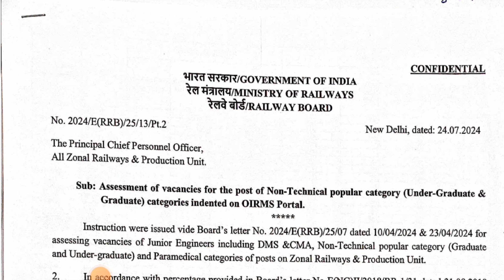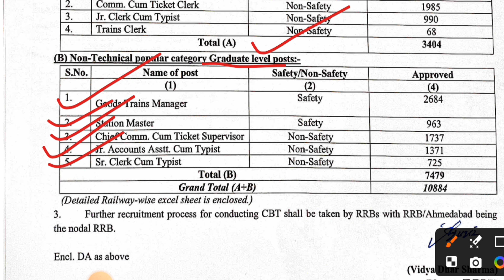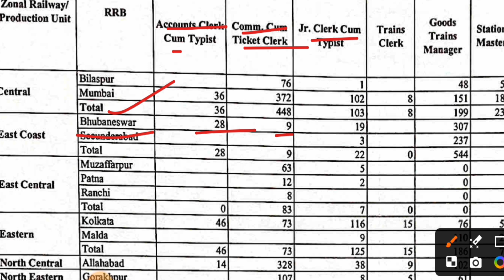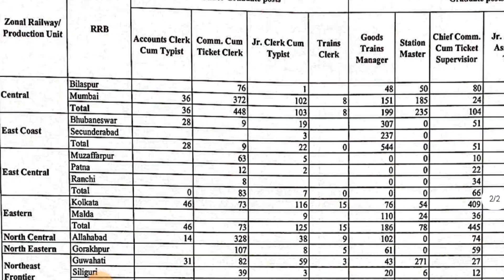Railway Goods Guard Recruitment 2024 | Total Posts:10,000 + Vacancy |Odisha Railway Recruitment 2024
Topic Cover:
odisha railway recruitment 2024
railway recruitment 2024
odisha railway jobs 2024
railway new vacancy 2024 odisha
railway recruitment 2024 apply online odisha